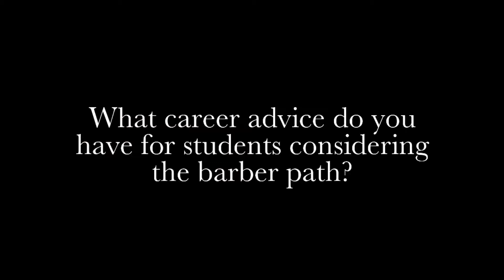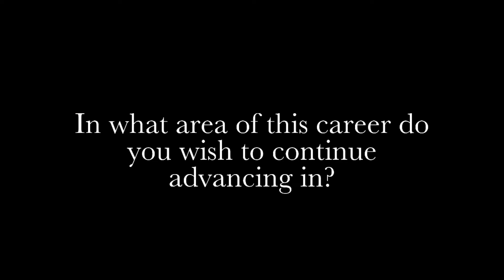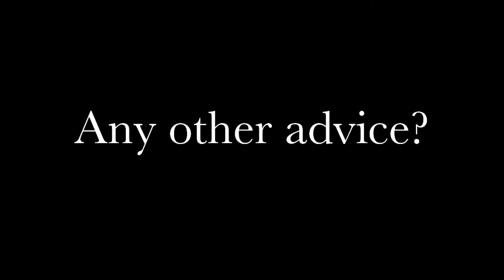Is barbering for you!?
A questionnaire sent to me by a local barbering program here in El Paso! Enjoy!